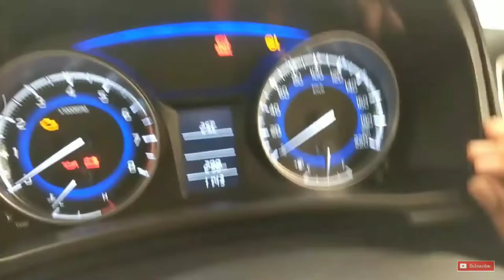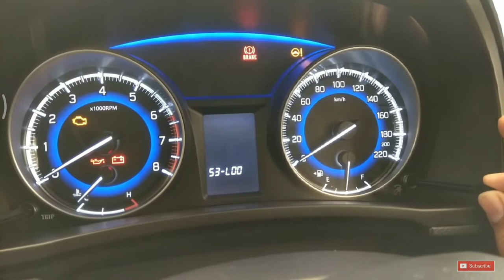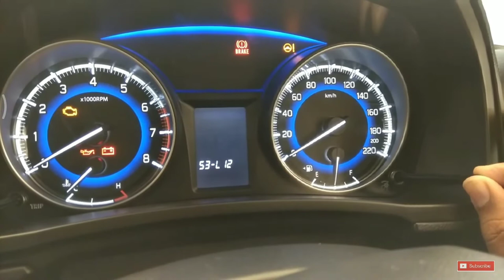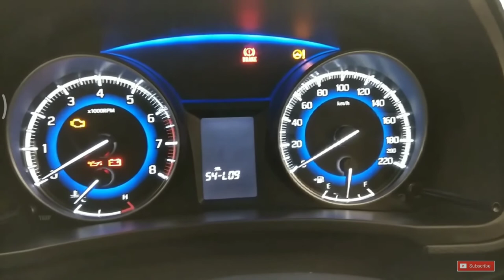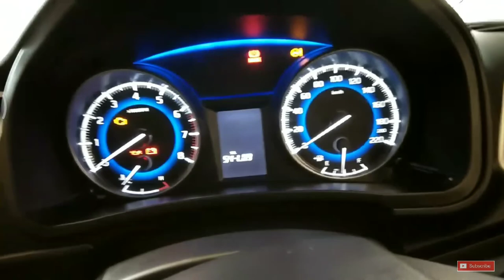Hidden security settings of Nexa cars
Baleno Ciaz car settings for safety.